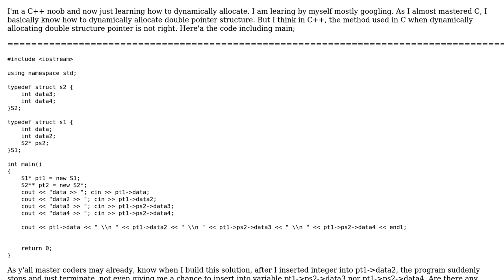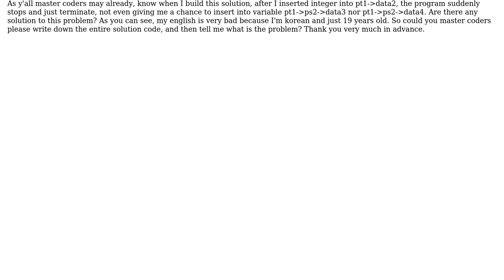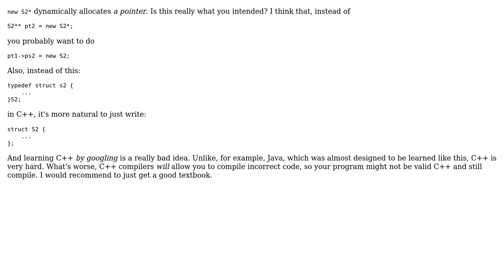How do i dynamically allocate double structure pointer?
With thanks & praise to God, and with thanks to the many people who have made this project possible! You are responsible for your own actions.